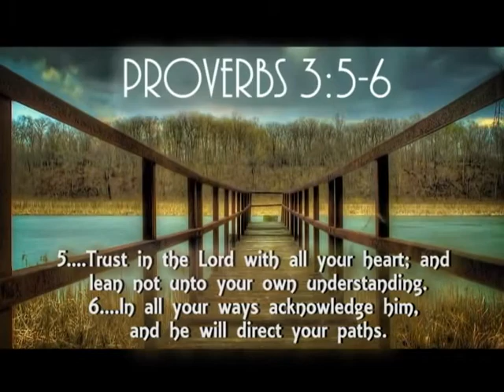Scoreboard 15th Dec 2015 Amateur Boxing